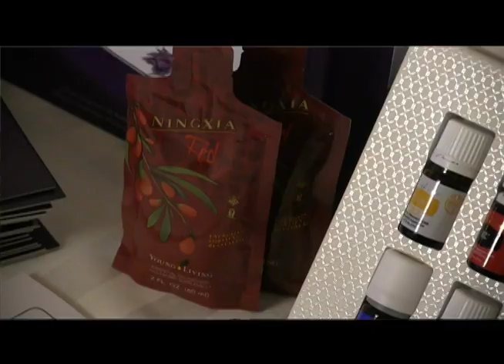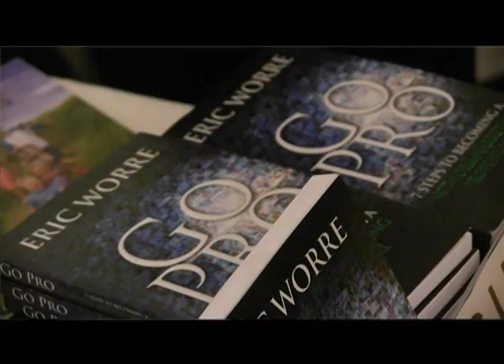Association of Women Inventors and Entrepreneur 2017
Association of Women Inventors and Entrepreneur from the Grand March 18, 2017